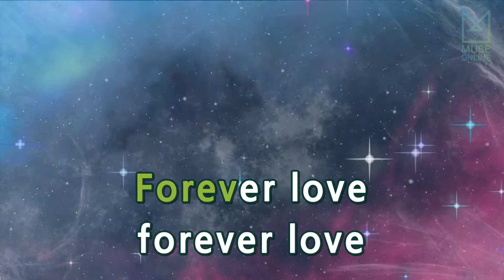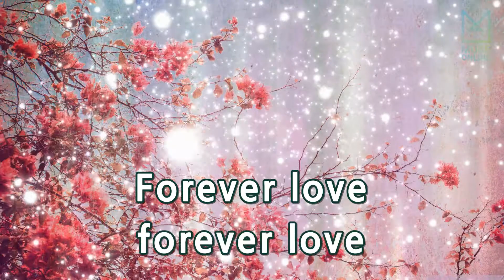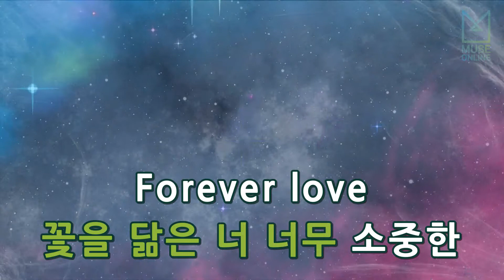[뮤즈온라인] 서인국 - 꽃 (내일 그대와 OST)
서인국 - 꽃 (내일 그대와 OST)

작사 : 서인국
작곡 : 서인국, 조용호